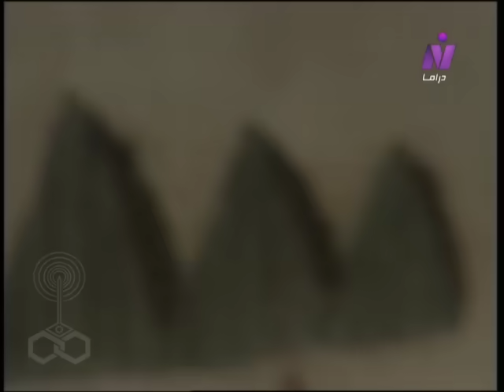الفرار من الحب ׀ آثار الحكيم – رياض الخولي ׀ الحلقة 13 من 29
تأليف: محمد صفاء عامر
الموسيقى التصويرية: الموسيقار/ ياسر عبد الرحمن
إعداد موسيقي ومكساج: حسن صفافة
المنتج الفني: أفلام هشام إسماعيل
إخراج: مجدي أبو عميرة

بطولة:
آثار الحكيم - كمال أبو رية - رياض الخولي - روجينا - عبير صبري - عبد الله فرغلي - عايدة عبد العزيز - سميرة عبد العزيز - جمال إسماعيل.

إنتاج: الشركة المصرية لمدينة الإنتاج الإعلامي
منفذ الإنتاج: حاتم منجي
توزيع: قطاع الشئون المالية والاقتصادية